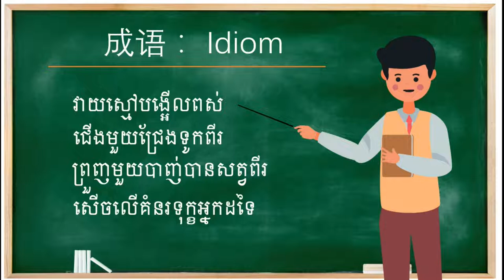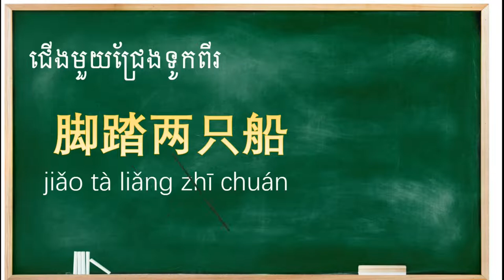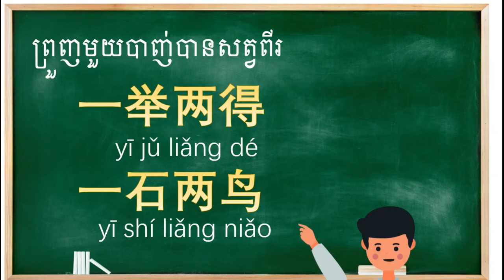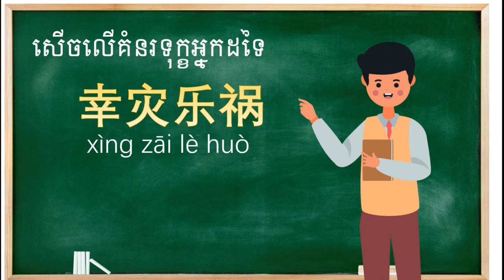Rean Chinese Idiom-成语